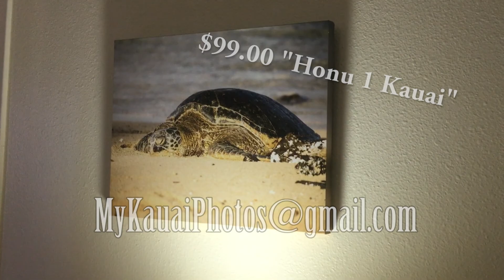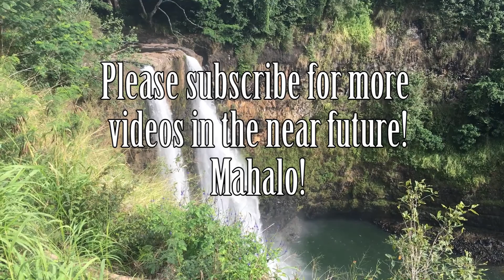Life On Kauai EP8: The Drive to Wailua Falls!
Come along with me as we leave the Lihue Airport, and drive through Lihue, past the Walmart and Wilcox Hospital, up a windy mountain road to gorgeous Wailua Falls, featured in the opening credits of the Fantasy Island TV show. kauai, Hawaii, Waterfalls, Lihue, Tropical, Travel Wailua Falls